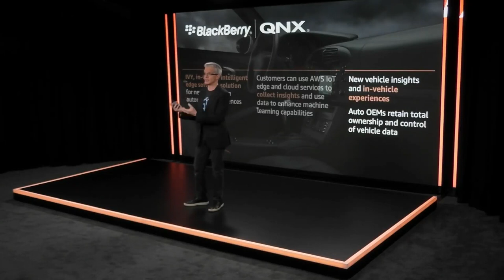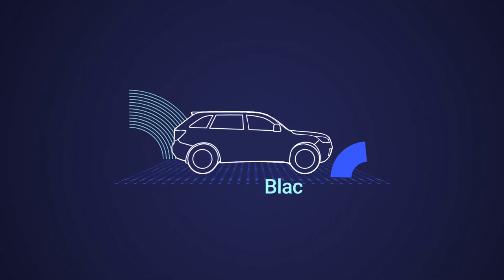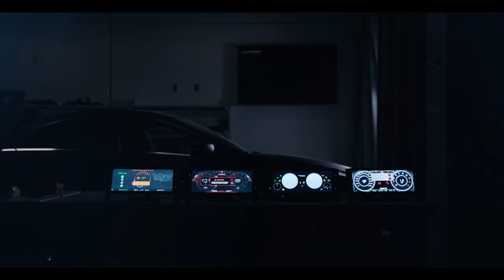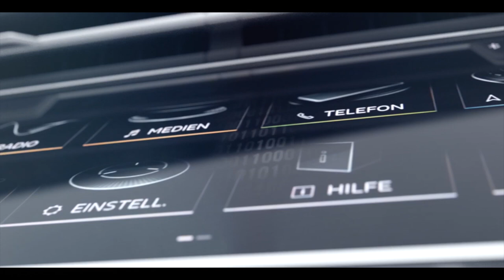Why Blackberry (BB) Stock is good long term investment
Blackberry has done a really good job over the past 5 years of diversifying their business away from being a mobile-centric business to a major player in the cybersecurity space. The issue is that they don't get much love in the public markets because people still perceive them as a cell phone manufacturer. QNX in particular is the crown jewel of the business and i think it will do fantastic in long term